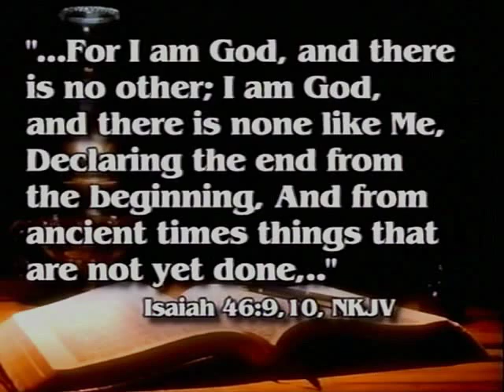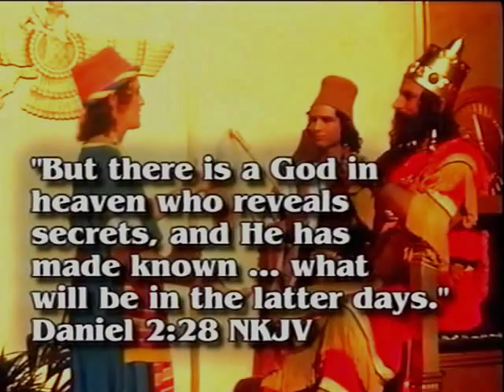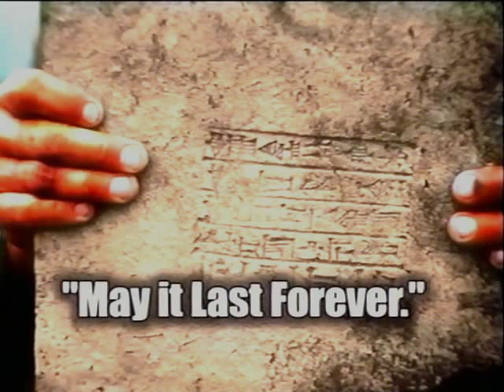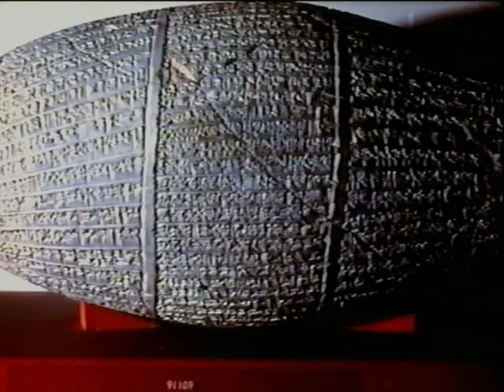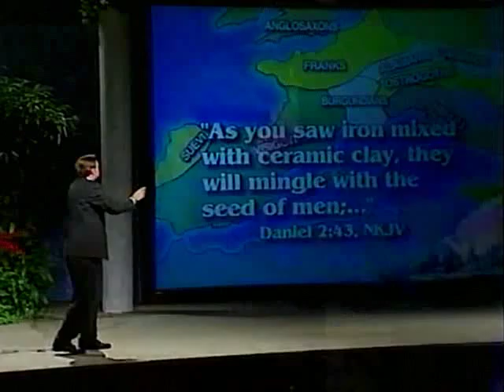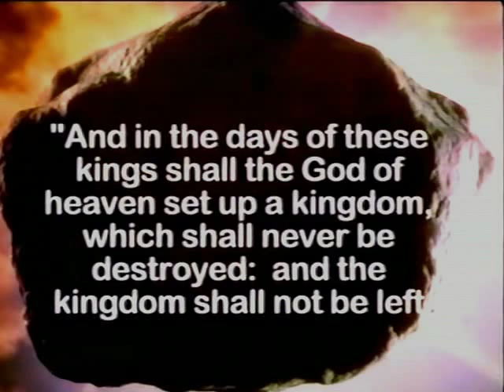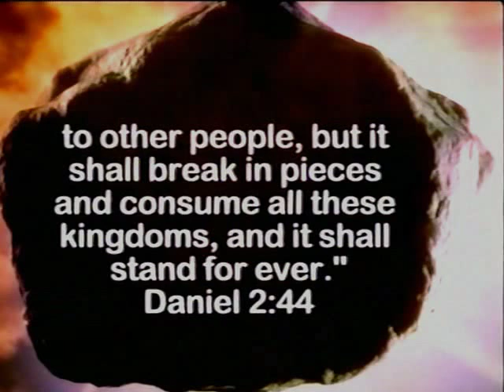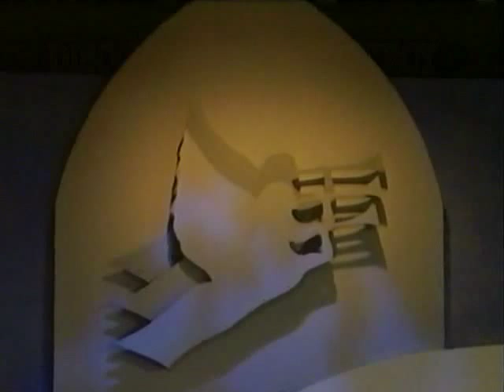2. Net 96 cu Mark Finley, Numărătoarea inversă spre veşnicie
2. Numărătoarea inversă spre veşnicie